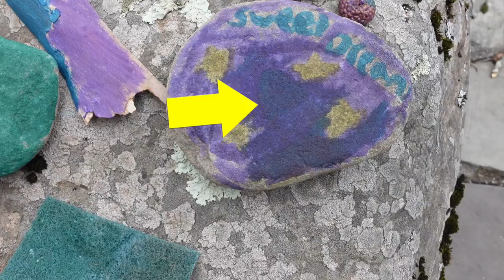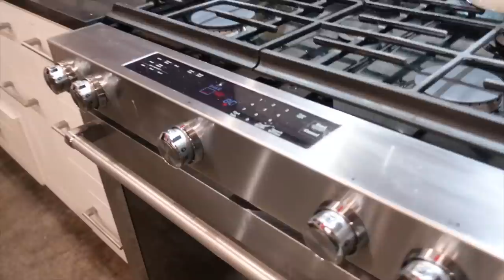Best Family Vacation Spot in New York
Looking for a new vacation spot the was one of the best family vacation spots in New York? Check out this amazing sun-lit house in the Catskills that we found on VRBO.

We found a beautiful house in the Catskills– about 2.5 hours from Brooklyn and it was wonderful!

00:00 Intro
00:47 DAY 1 | Coffee in the Morning
1:48 Exploring the Grounds!
04:26 Let’s Make S’Mores
04:56 DAY 2
05:56 Family Ski Day
06:56 DAY 3 | Pancakes for Breakfast
07:38 Clean-Up Duty
08:02 Rio Cam
08:37 Our Bedroom
09:22 Arts and Crafts with the Kids
09:53 London Cam
10:26 Hanging by the River
13:51 Cook With Me
14:44 Dance Break
15:05 London Cam
15:30 Eggplant Parmesan Update
16:18 House Tour!
19:26 Outro